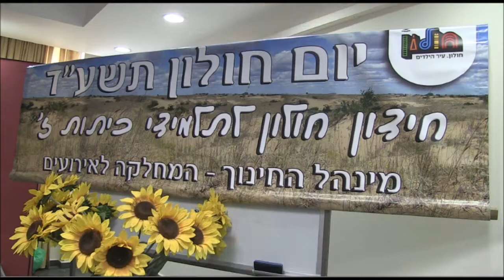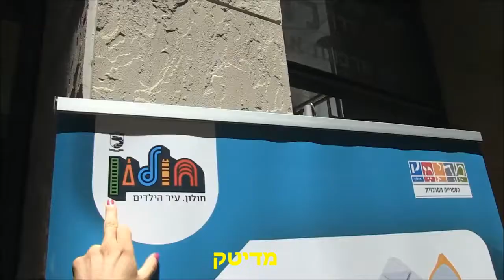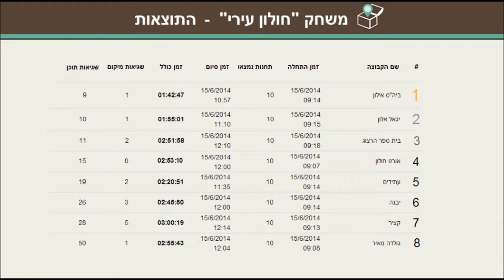חידון חולון 2014 לכיתות ז' כמשחק סלולארי באמצעות Treasure-HIT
משחק בסגנון "חפש את המטמון" שהתקיים ברחבי העיר חולון כשלב הגמר של" חידון חולון"2014 -  שהיווה תחרות בין בתי ספר בעיר.
המשחק הופעל באמצעות אפליקציית Treasure-HIT שהותקנה על הטלפונים הניידים של התלמידים.
התלמידים עברו בין תחנות ברחבי העיר והשתתפו במשימות הקשורות להיסטוריה של חולון ולאתריה השונים.